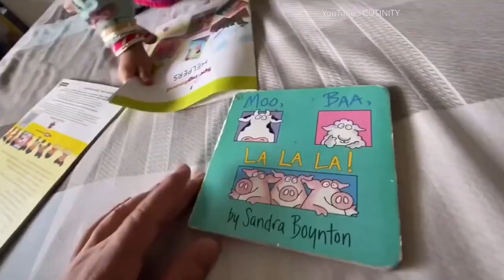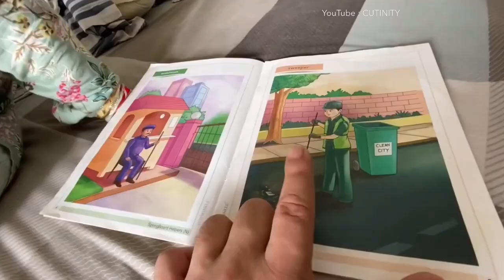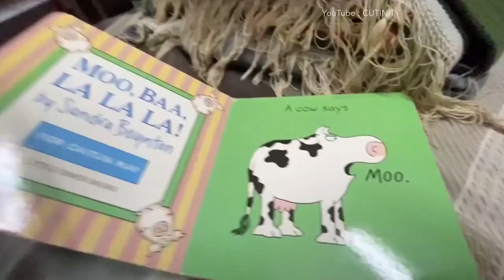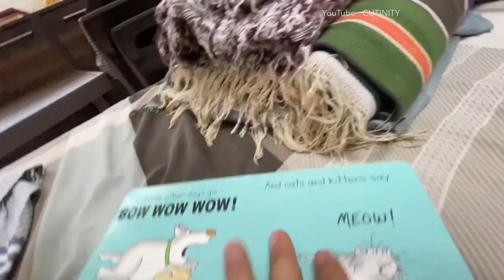Cute Moment Rem Sem Sem La Lo Cute Moment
Flying Beast Rasbhari's Cute Moment | Sam Sam La Lo

Flying beast
tony kakkar rasbhari
tony kakkar new song